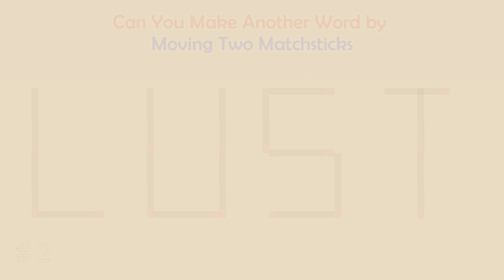Can you make another word from the existing one? | Matchstick Word Puzzles #54 | Brain Teaser